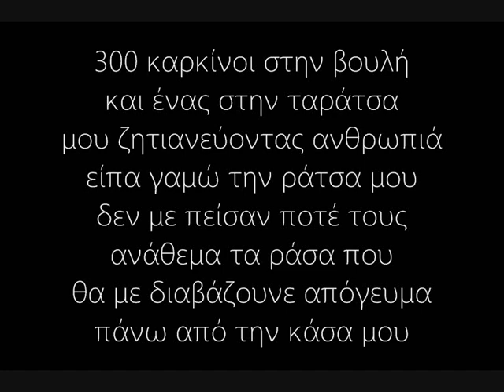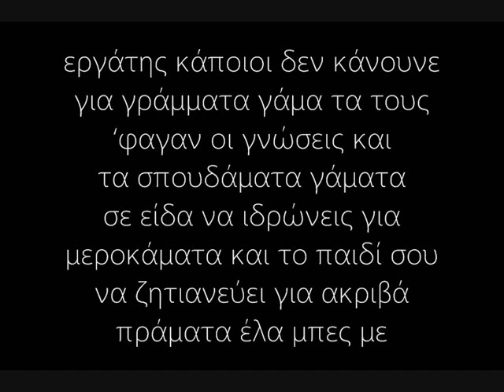Λογος Τιμης - Μαυρος Ηλιος(Lyrics)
CD:Νυχτα

Στιχοι:
Αναμεσα σε γη και ουρανο ζουμε σε αγελες
φιλοι γνωστοι αδερφια πατερες μητερες
μας βαλαν στο τρυπακι να βαφτισουμε τις μερες
οσο αγαπαμε τα σαββατα μισουμε τις δευτερες
Εχεις να κανεις με ραπαδες οχι αστερες
ενας φιλος ειχε πει μοιαζουμε ναυαγοι σε ξερες
τις γυναικες που σου ρουφανε ενεργεια λεω βδελες
και τους αντρες που τον λογο δεν τιμανε λεκεδες
300 καρκινοι στην βουλη και ενας στην ταρατσα μου
ζητιανευοντας ανθρωπια ειπα γαμω την ρατσα μου
δεν με πεισαν ποτε τους αναθεμα τα ρασα που
θα με διαβαζουνε απογευμα πανω απο την κασα μου
Αυτος ειναι ο ανθρωπος και αυτη η εξελιξη του
τουμπεκι στο τετ α τετ σε αγαπαει απο το PC του
Ελα μαζι μου σου πα μα πηγες μαζι του
και αναρωτιεμαι πως αφου πουλαει την ψυχη του
ξερω ποιος ειμαι που μεγαλωσα τι γραφω στο χαρτι
στα σπιτια των παππουδων μας μυριζει ανατολη
δεν ξερω τι ζητας απ'τη ζωη μα εγω 2 πραματα
υγεια και να γραφω καμια ρημα στα γεραματα

Και αν παλευω τον δαιμονα παντα στο τελος μου μενει πνιξιμο στο λαιμο
ιδρωμενα τα χερια φοβαμαι μη γινουμε ξενοι πως θα βγουμε απο δω
για τα δυσκολα βραδια κραταω μουσικη γαμημενη για να βγουμε απο δω

Φυσω καπνο στο ημιπογειο ντουβαρια γεματα υγρασια
μια εικονα με τα θεια ξεχασμενη στην γωνια
πως εχασα την πιστη μου σκεφτομαι στην ουσια
και αμεσως αρχιζω την λιτανεια
Δαιμονες και αγγελοι χορευουνε στο κεφαλι μου
γιατι να γινεις σαν την παρτη τους πες μου τσακαλι μου
εχουμε αποθεματα ακομα στην καρδια μας
και καποια τσουλα να πλανευει τα αισθηματα μας
Της κοινωνιας εργατης καποιοι δεν κανουνε για γραμματα
γαμα τα τους φαγαν οι γνωσεις και τα σπουδαματα
γαματα σε ειδα να ιδρωνεις για μεροκαμματα
και το παιδι σου να ζητιανευει για ακριβα πραματα
Ελα μπες με στο αμαξι φορτωσε τη σελλα
βρωμικο φαι σαν μια προχειρη σαλμονελα
ελα πηγαινε σπιτι με την κοπελα
πες της πως την αγαπας πως γαμας πουλα τρελα